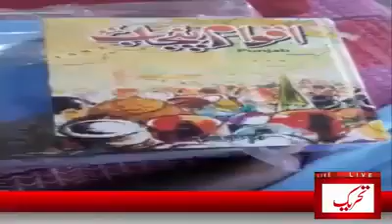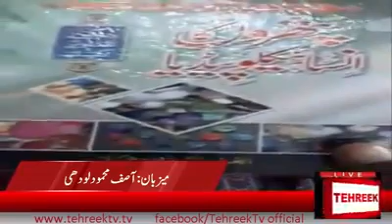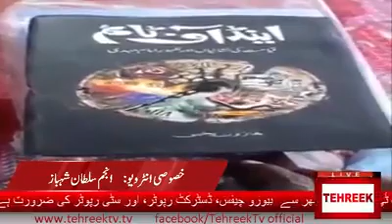interview Anjum Sultan Shabaz